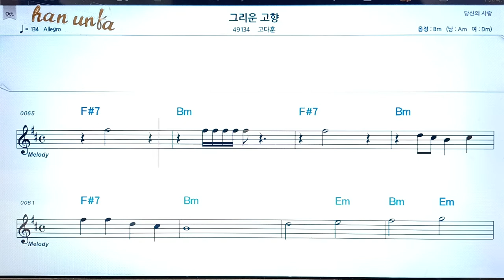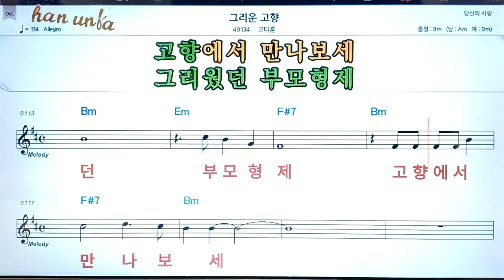그리운 ㄱ향/고다훈👍노래 반주, 코드 악보,가라오케💋Karaoke*Sheet Music*Chord*MR